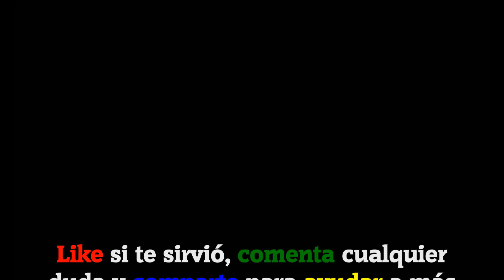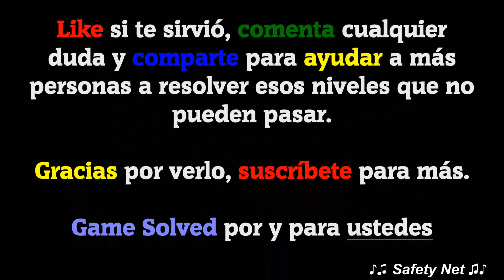CodyCross - Crucigramas | Fondo del Mar - Grupo 26 - Fase 3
Hoy os traigo todas las soluciones de la fase 3 del grupo 26 del tema Fondo del Mar del juego CodyCross - Crucigramas de Fanatee Games.

IDIOMA: Español(España)